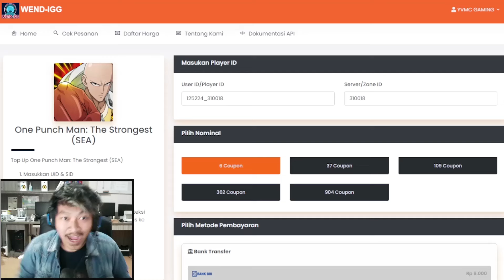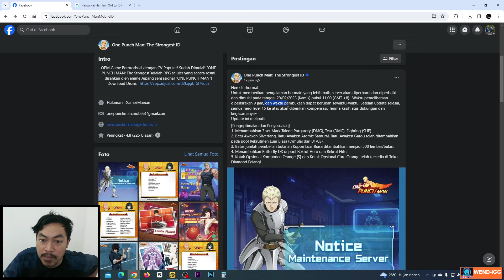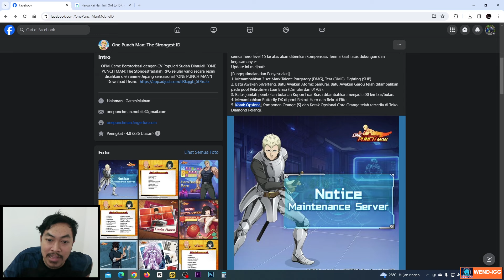🔥🔥MAINTENANCE MAJOR UPDATE GUYS! SIAPKAH BESOK UNTUK UR METAL BAT! - ONE PUNCH MAN: The Strongest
Contact Person :
- Gmail

[PROMO FEBRUARI PASTI HOKI]
► TOP UP 100% LEGAL

37 = Rp54.924
2X 37 = Rp109.838
109 = Rp163.752
362 = Rp549.180
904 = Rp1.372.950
6 = Rp8.197
37 = Rp54.591
109 = Rp163.751
362 = Rp545.811
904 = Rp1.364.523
5 = Rp7.496
13 = Rp19.975
14 = Rp21.782
23 = Rp36.631
23 = Rp37.458
31 = Rp50.918
45 = Rp72.772
61 = Rp99.864
89 = Rp145.606
91 = Rp149.801
133 = Rp218.440
177 = Rp291.274
221 = Rp364.108
227 = Rp374.486
5 = Rp7.310
6 = Rp8.377
13 = Rp19.480
22 = Rp33.820
23 = Rp36.520
54 = Rp84.540
61 = Rp97.370
91 = Rp146.050
107 = Rp169.080
214 = Rp338.150
227 = Rp365.120
321 = Rp507.230
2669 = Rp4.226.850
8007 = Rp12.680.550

Ragu ?